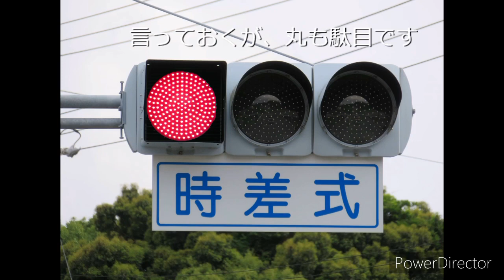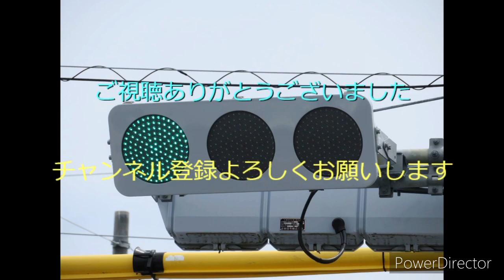【交通信号機編27】信号機コラージュ画像その3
新年あけましておめでとうございます。今年も広報信号機をよろしくお願いします。………今回は新年初動画として信号機コラージュ画像シリーズを作成しましたが、編集はかなり雑です…ごめんなさい

bgm提供
まりつみさん

OP　Into the abyss
本編BGM　Into the abyss